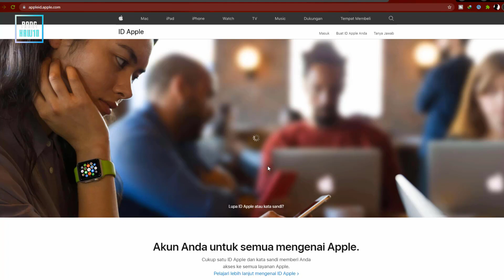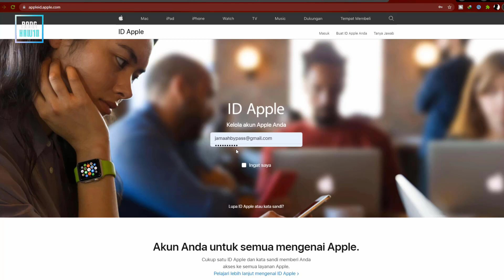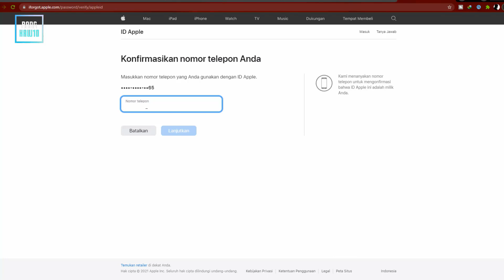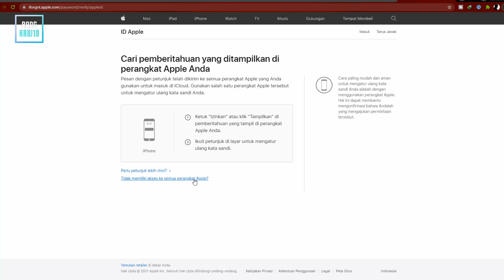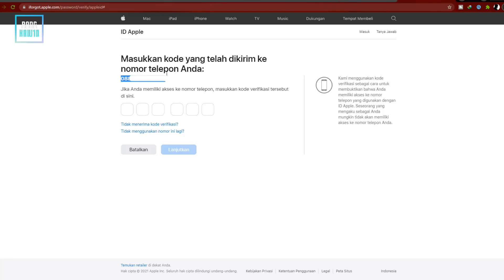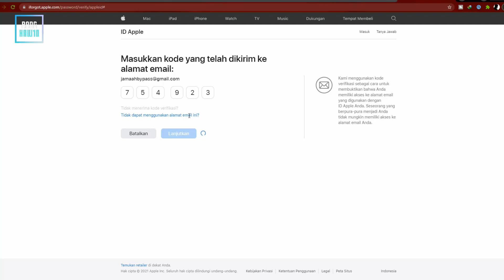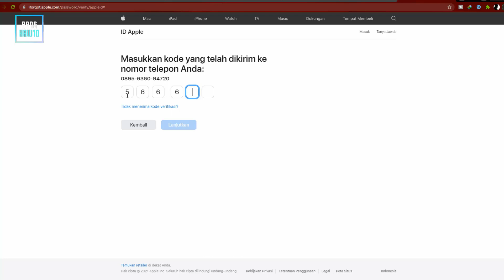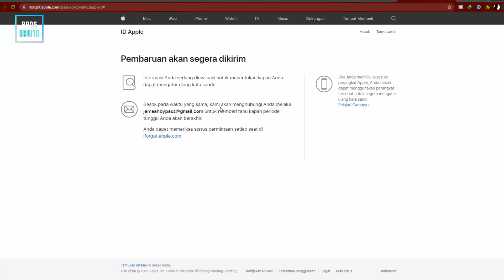Cara Reset Password Apple ID (Jamaah Bypass iPhone)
Bgi temen-temen yang ingin mengganti kata sandi Id Apple dan masih bingung temen-temen bisa ikuti step by stepnya video yang saya buatkan ini.
Yang terpenting temen-temen bisa login email dan masih ingat nomor telepon yang terkait.
Simak saja ya guys, semoga bisa bermanfaatbagi temen-temen semua yang membutuhkanya.
Terimakasih.